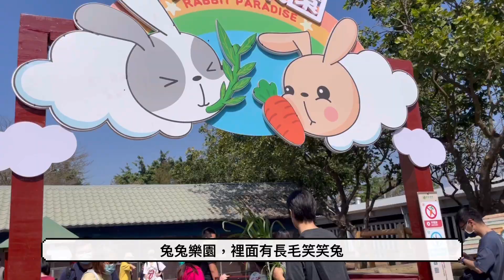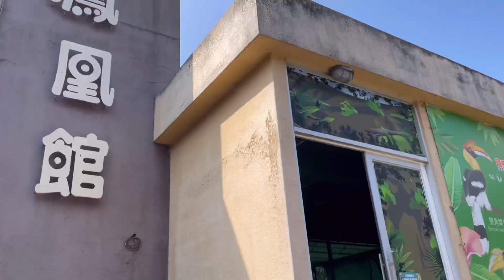就是想被動物包圍，餵動物餵不完的節奏！！老牌動物園大翻新，全新遊樂場入園還能一直暢玩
023年的台南景點「頑皮世界」不一樣囉！！去年夏日新增玩水的綠洲水樂園，今年又大改造的了以往能一票玩到的樂園設施，以全新的「守護者星際訓練館」亮麗登場。

頑皮世界野生動物園佔地廣大，園區有300多種可愛動物，園區有多處能近距離與動物接觸餵食，超人氣的就是「水豚君近距離互動體驗」需提前2日預約/另外付費